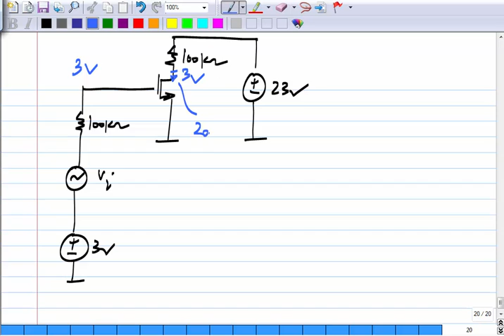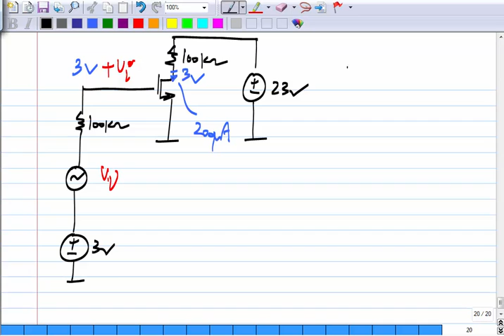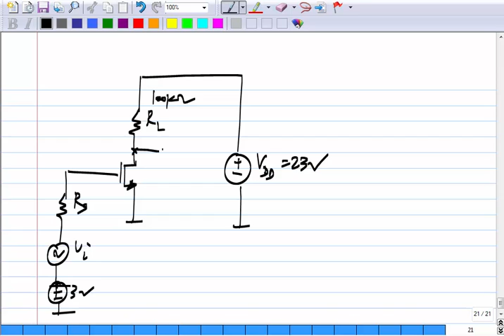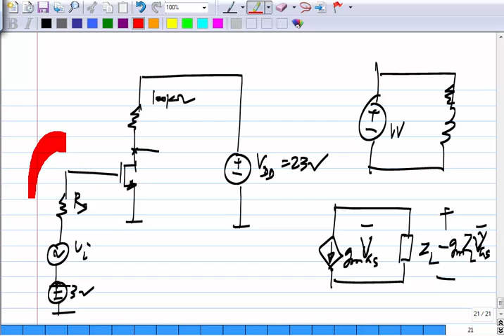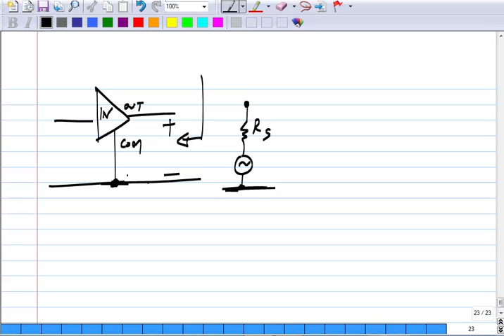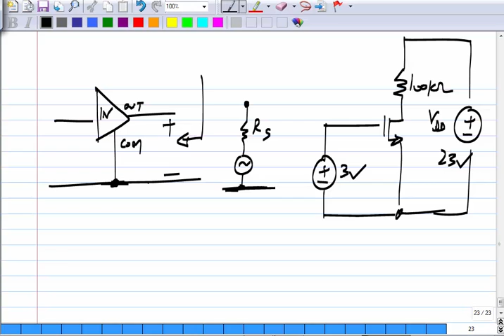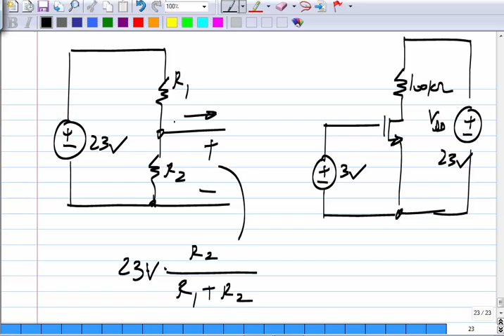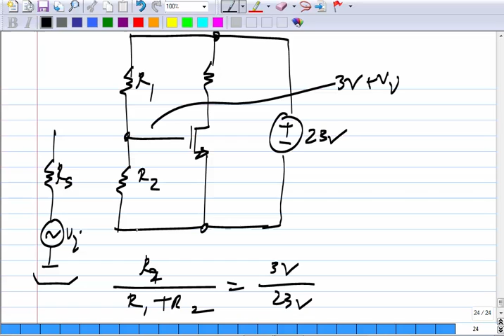Analog Circuits L05: Biasing MOSFET to Achieve Amplification